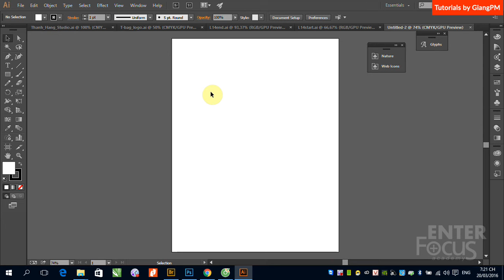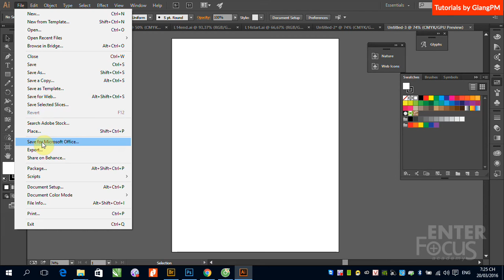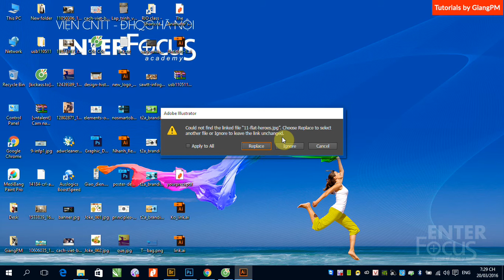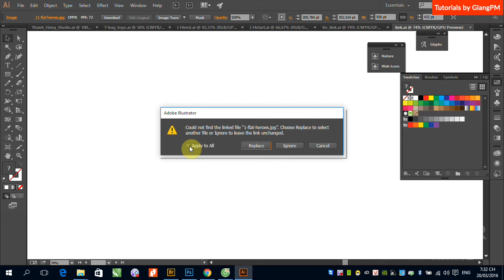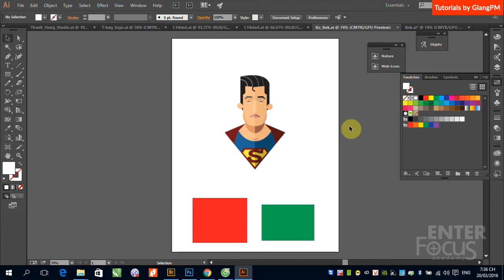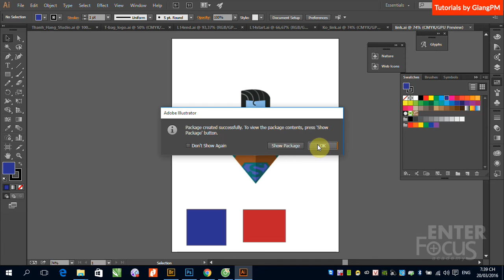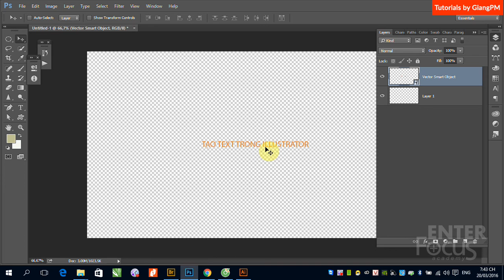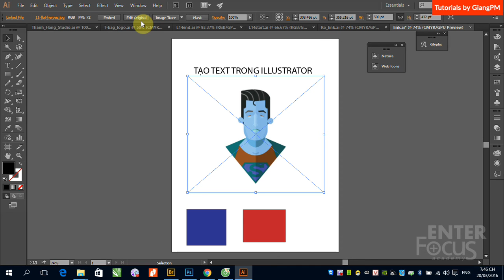B7 Link File Dong goi tai lieu